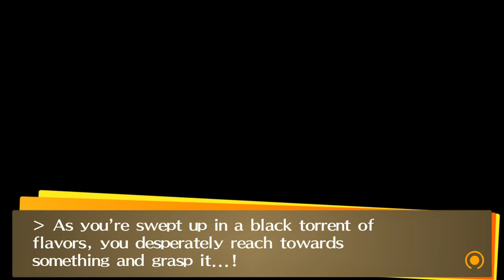Persona 4 Golden - Episode 45 - Creepy TV Producers (Commentary)